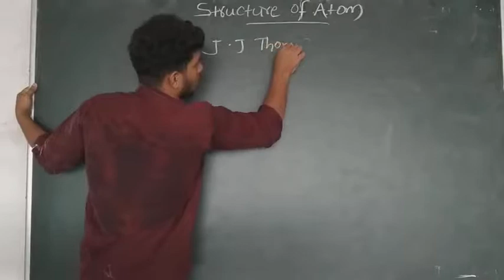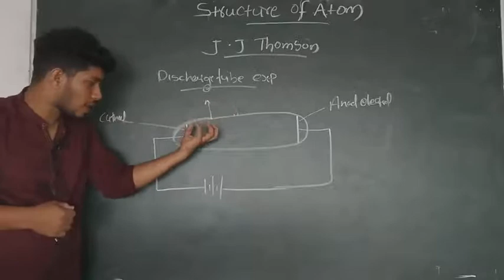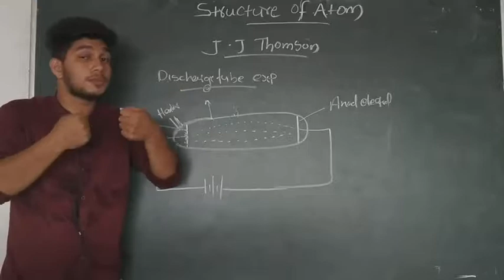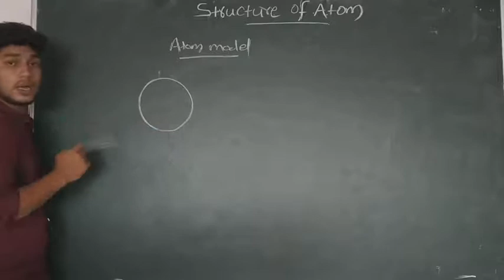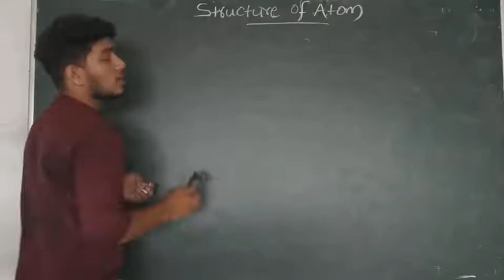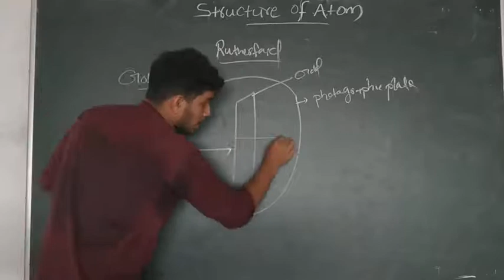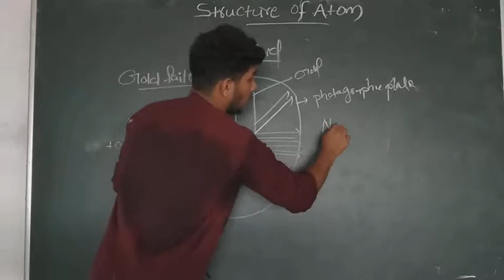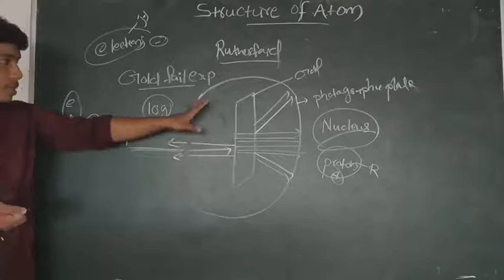9th Chemistry Structure Of Atom Part-2 In Malayalam